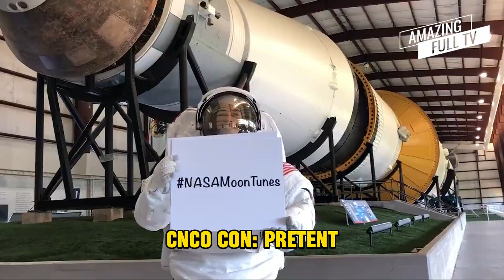ÚLTIMO MINUTO❗ LA NASA ELIGE A BTS PARA SU PROXIMO VIAJE A LA LUNA 😱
La misión lunar 2024 de la NASA pondrá a BTS en el espacio ¿Que canciones fueron escogidas?...